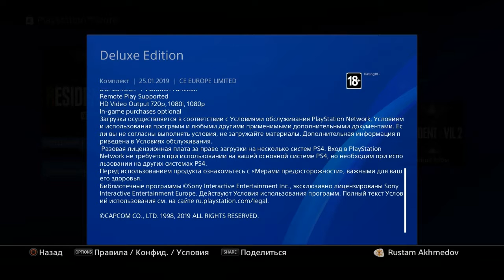Foto Resident evil-2*City 30min.